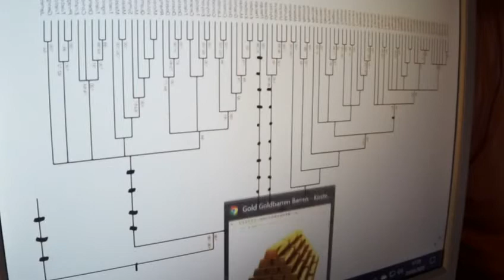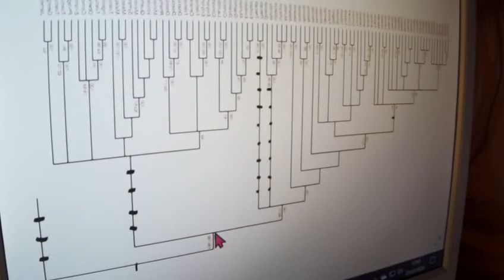GRETA THUNBERG 335 Wenn ich MILLIARDÄR wäre,würde ich die Marktwirtschaft beenden FRIDAYS FOR FUTURE